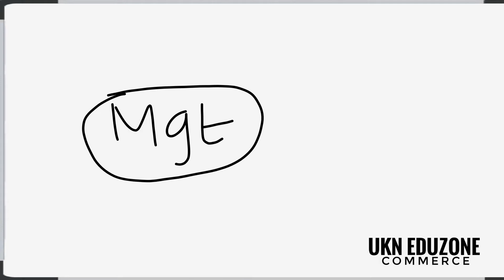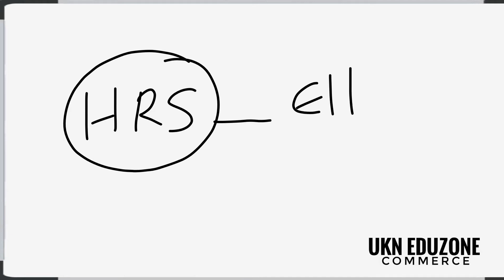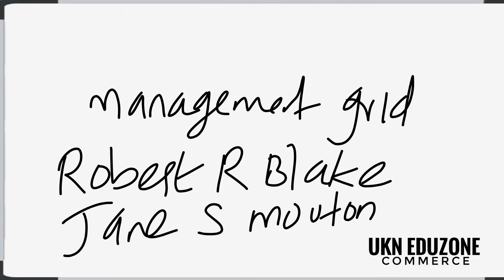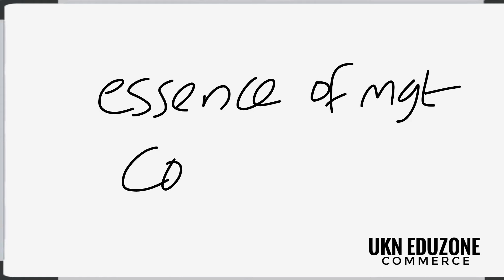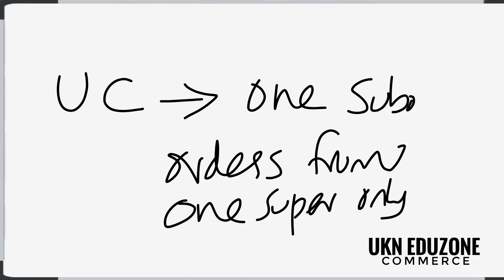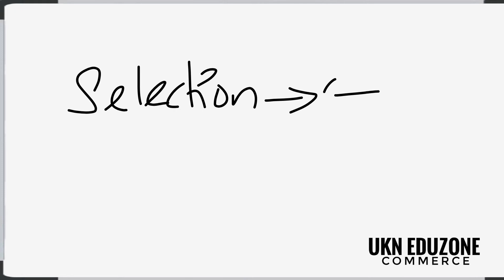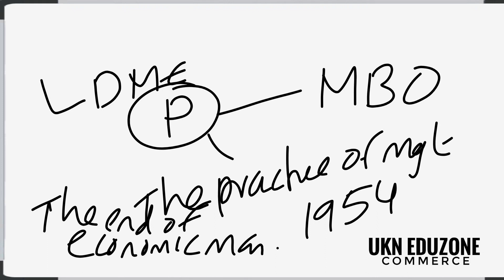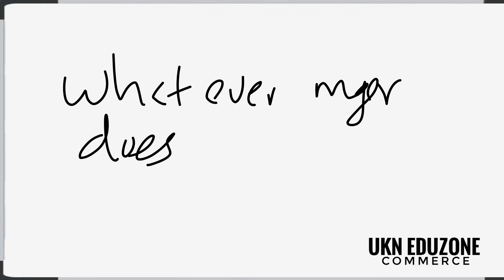MANAGEMENT OBJECTIVE QUESTIONS